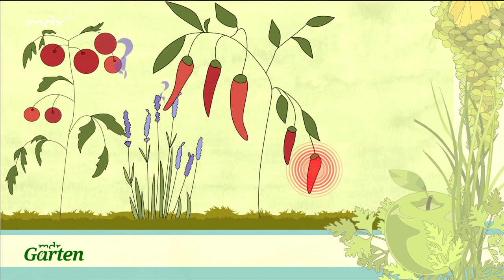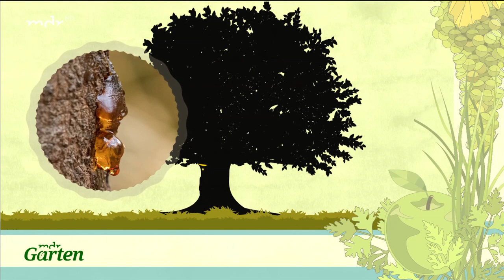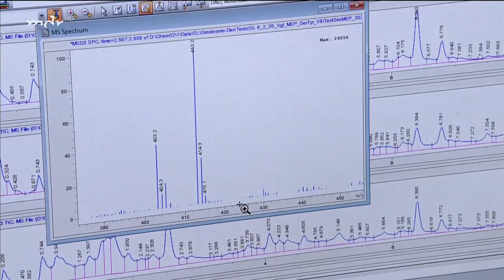Geniales Grün | MDR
Viele Pflanzen haben geniale Wirkstoffe mit erstaunlichen Eigenschaften. So halten etwa Basilikum, Tomate und Lavendel Mücken von der Terrasse oder dem Balkon fern, denn sie mögen die ätherischen Pflanzenöle nicht.